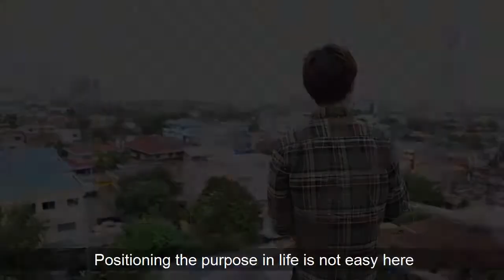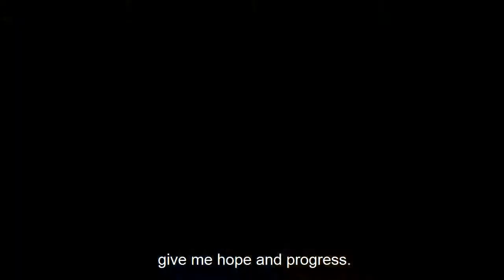[Англи хэл сурцгаая] Филиппин улсын Себу хотын Англи хэлний Академи : IELTS in SMEAG